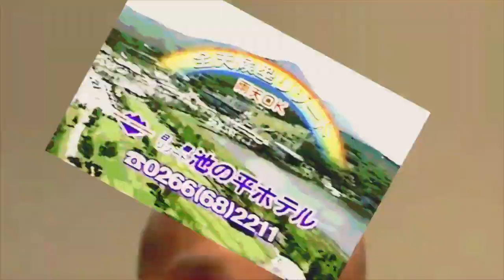Haunted Dance otoMAD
Previously reuploaded by RIcemaster3. Not made by me.
Author: コサンジ さん